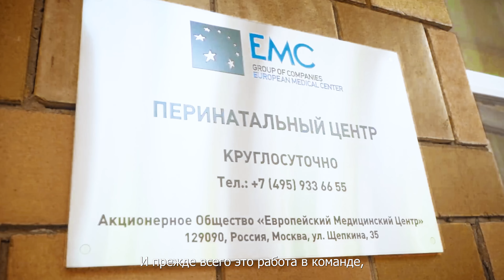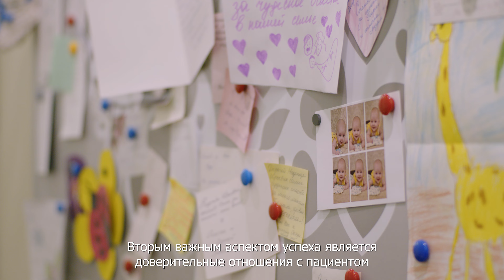10 лет бесплодия - не приговор. Победа команды EMC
10 лет бесплодия, старший репродуктивный возраст, сниженный овариальный резерв, 6 неудачных программ ЭКО - сегодня акушер-гинеколог, к.м.н, репродуктолог Лела Кебурия расскажет историю пары, которая обратилась за помощью в Центр репродуктивной и перинатальной медицины клиники EMC. Благодаря командной работе врачей ЕМС протокол ЭКО с первой попытки завершился долгожданной беременностью. Сейчас пара в счастливом ожидании малыша, который уже совсем скоро появится на свет

Смотрите первыми новые выпуски и получайте ценные рекомендации от Европейского Медицинского Центра!